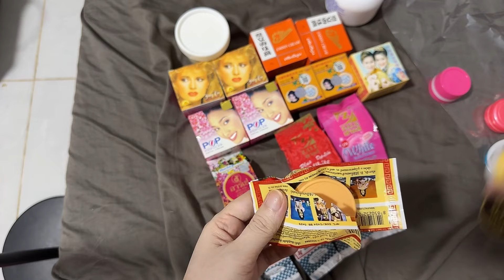hướng dẫn trộn công thức cốt xốp mây trắng da body